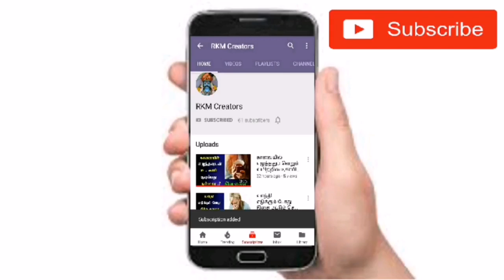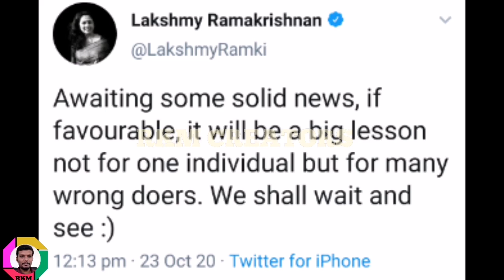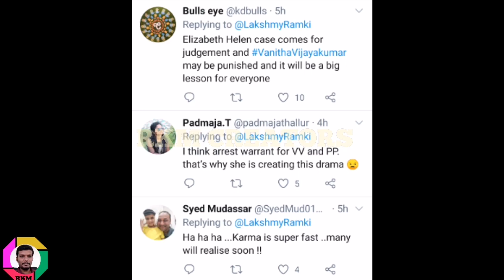வனிதாவுக்கு ஆப்பு வைத்த லட்சுமி இராமகிருஷ்ணன் | Lakshmi Ramakrishnan | Vanitha | Peter Paul